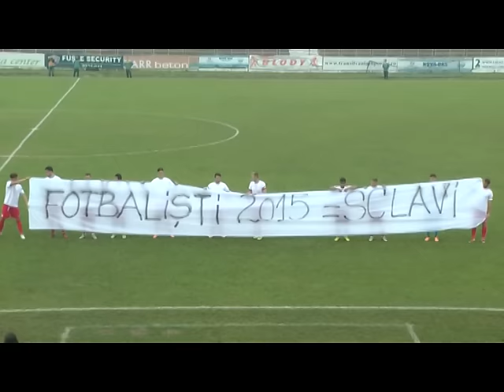Fotbal Resita Protest Stiri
Partida dintre Olimpia Satu Mare şi Metalul Reşita din etapa a 14-a a ligii secunde de fotbal s-a terminat după doar trei minute din pricina unui protest al jucătorilor echipei oaspete.
Motivul protestului este reprezentat de întârzieri salariale de aproximativ 10 luni. Metalul Reşiţa se află în proces de insolvenţă, iar autorităţile locale refuză să se mai implice financiar.
. Metalul se află într-o situaţie critică, ocupând ultima poziţie a clasamentului cu doar patru puncte acumulate . Antrenorul Eugen Trică a demisionat de la gruparea reşiţeană în urmă cu o săptămână